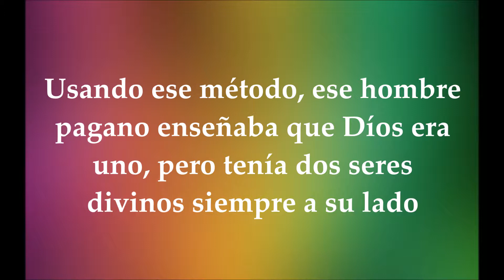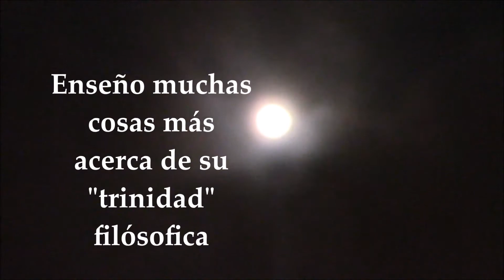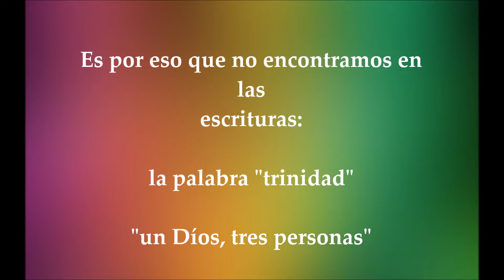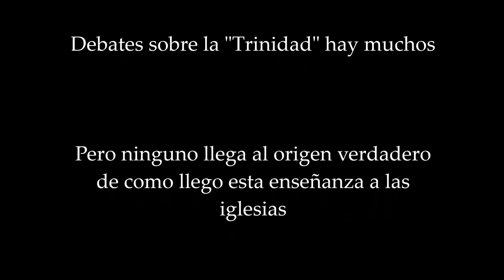Quieres saber la verdad acerca de la Trinidad?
Este es el primer video en español acerca de Philo"s Trinity. Para la comunidad hispana sera la primer vez que eschuchan acerca del hombre llamado Philo de Alejandría (con relación a la Trinidad).